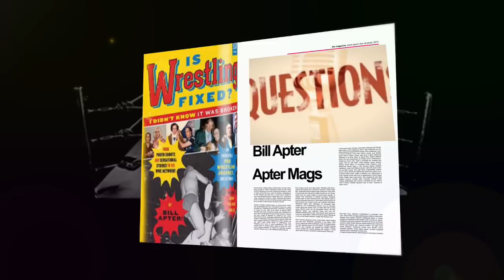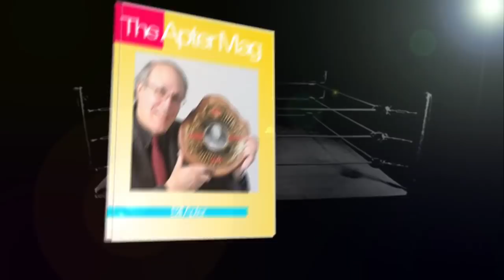CATCHING UP WITH "THE FABULOUS ONES" STAN LANE & STEVE KEIRN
The first tag team to become tied to a music video -- Lane & Keirn were innovators.  Imitated yet never duplicated their tag team was fun and exciting to witness.  On October 21, 2017 Bill Apter interviewed them for the APTER CHAT